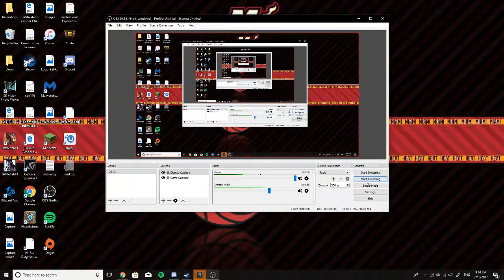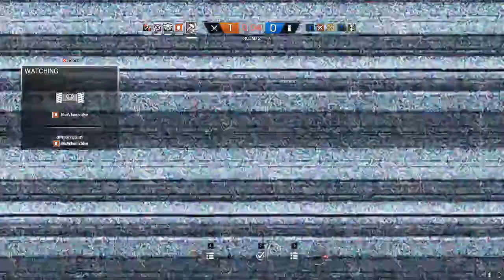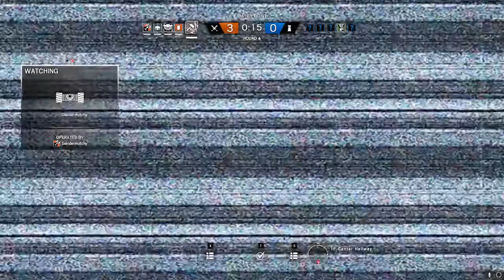Rainbow Six Siege Full Game Series - Tower